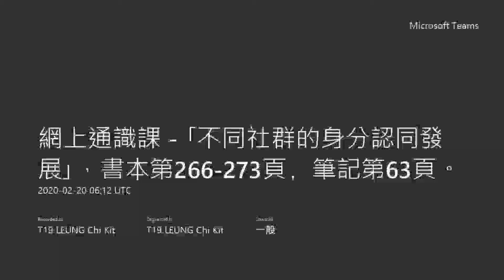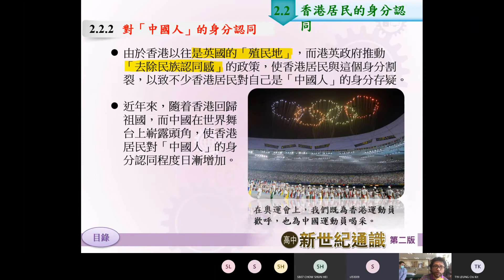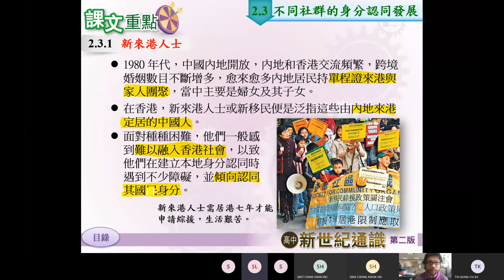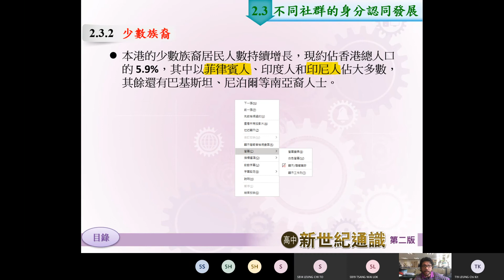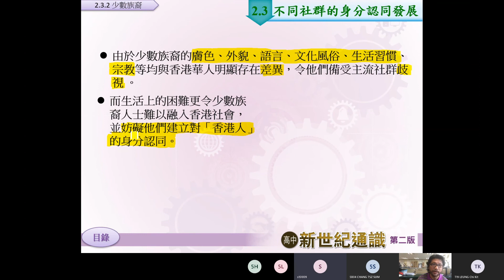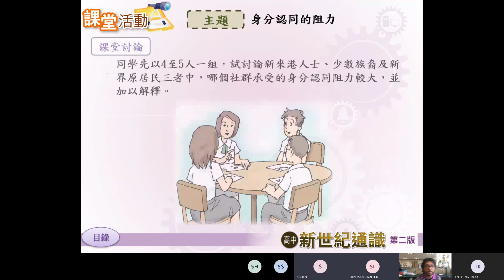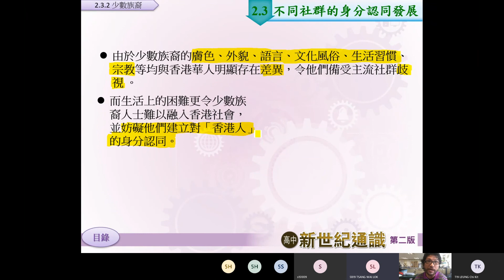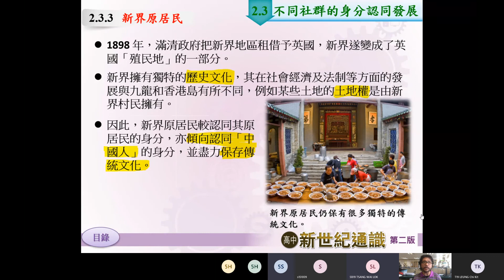0220 T19 F5 LS B組 2.6.2.3 不同社群的身分認同發展，書本第266 273頁﹐筆記第63頁。